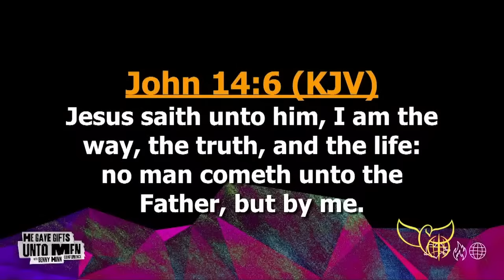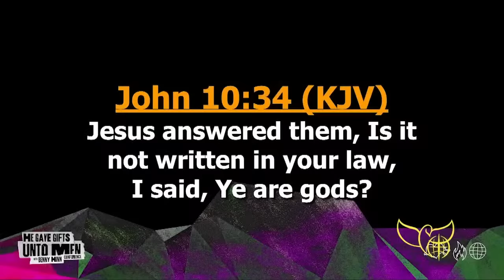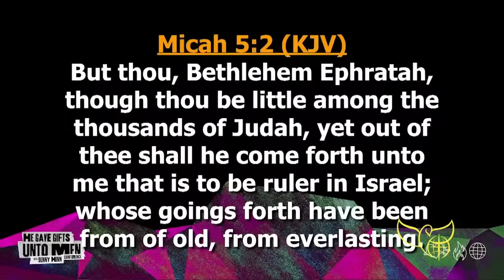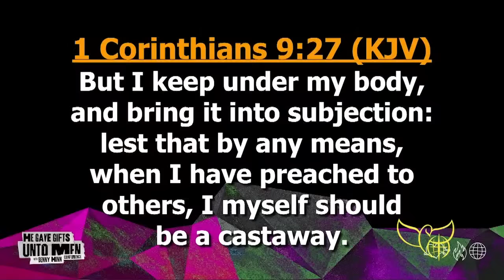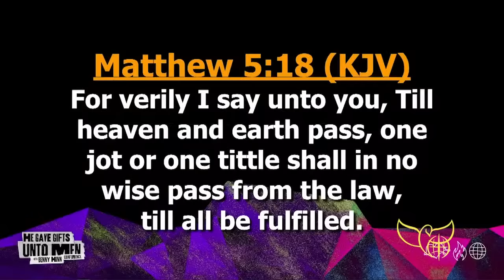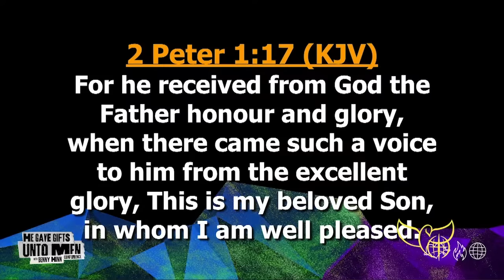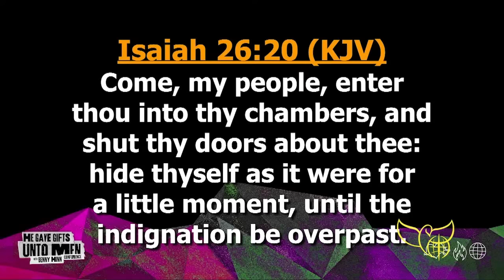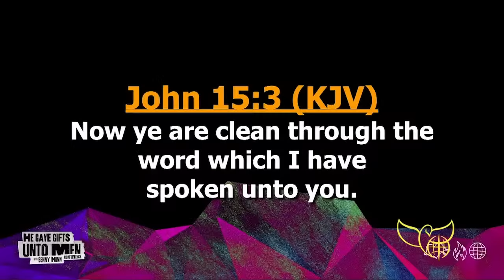The Authority of Scripture | Benny Hinn in Ghana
20860180, 21250452